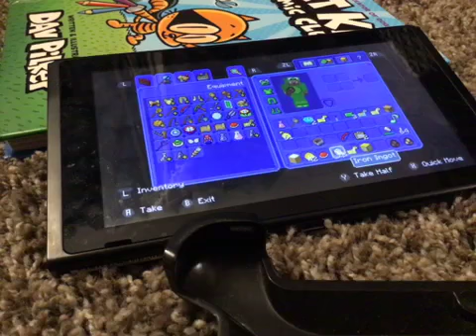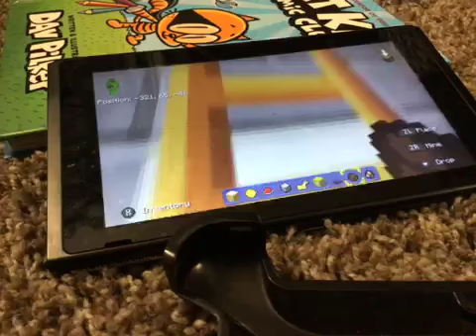Super Mario Mashup - Memories [7]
In this episode, I say bye bye to this cool world